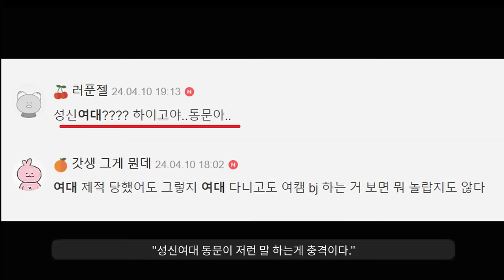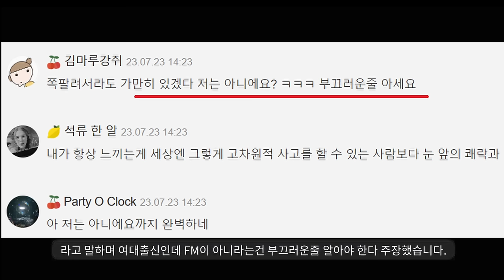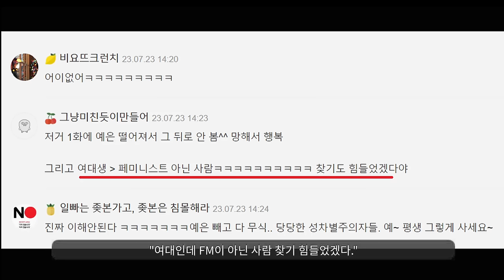쵸단님 논란 총정리